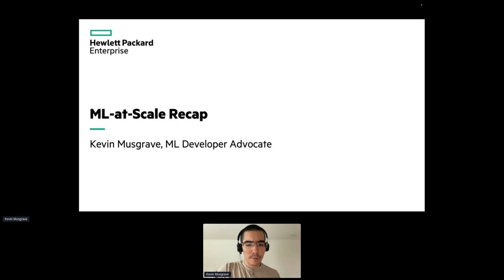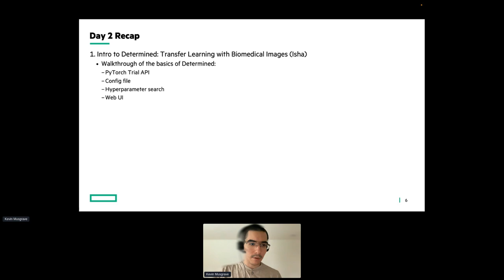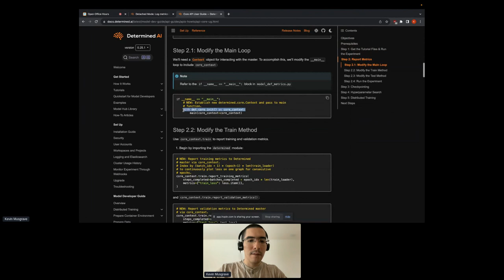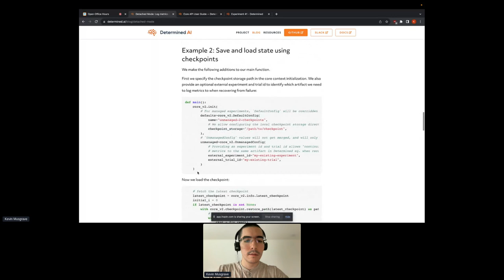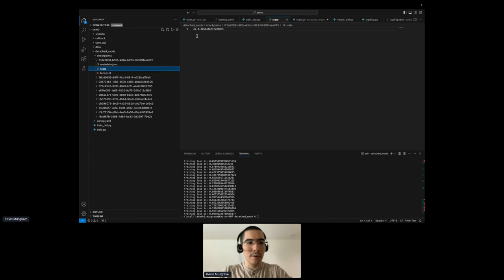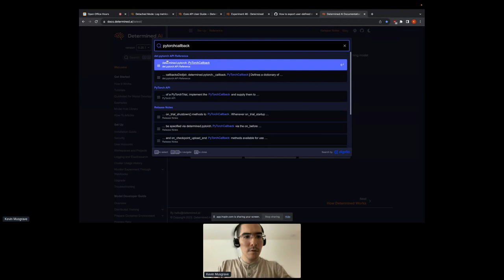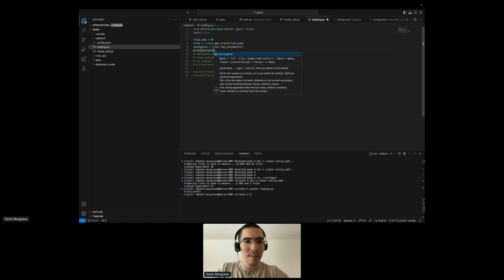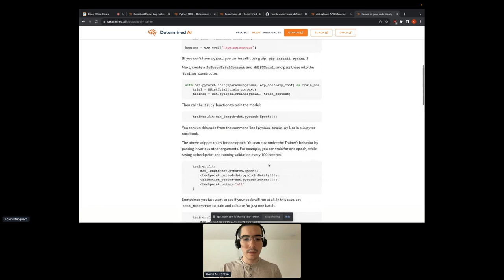ML-at-Scale '32 Recap Office Hours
Join Kevin and Isha, Machine Learning Developer Advocates for Determined AI, on the open source community team for HPE AI-at-Scale, recapping ML-at-Scale '23 and demoing some of the latest features in Determined!